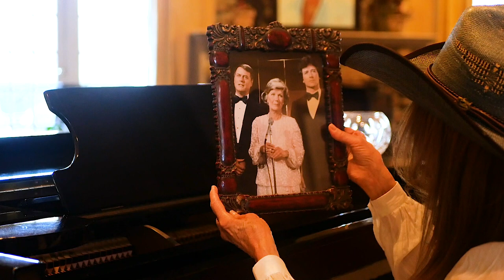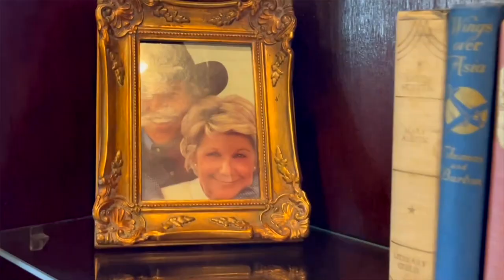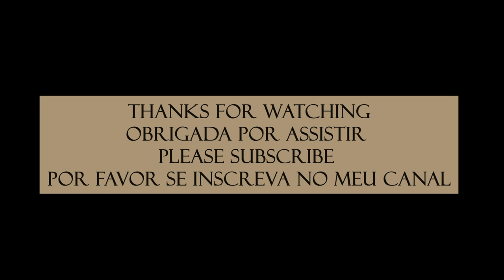DALLAS, SOUTHFORK RANCH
Dallas a prime Hollywood TV show from the 80s  was filmed at Southfork Ranch - Southfork Ranch became "The home of the Ewing Family" .
For much of its run, it was the most watched show in the world. As the name might suggest, the series was set in Texas, based around the Ewing's, a large dysfunctional family of oil barons. Larry Hagman (J.R.) and Linda Gray (Sue Ellen) took center stage and Larry Hagman (J.R.) became one of the great characters of television history, his greedy, sleazy yet oddly charming villain becoming an icon of the decade.